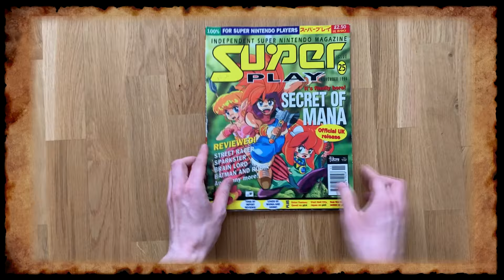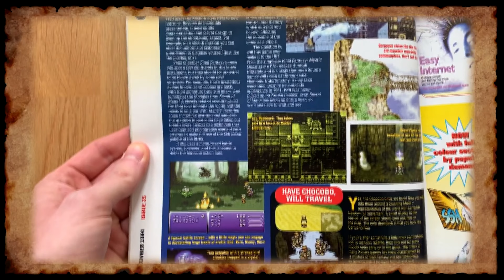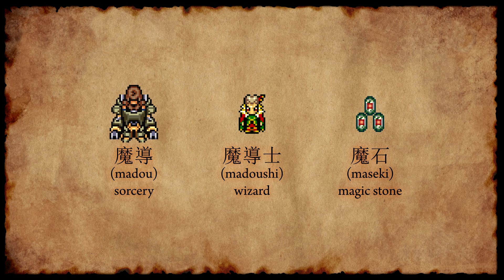The first masterpiece JRPG (Final Fantasy VI Retrospective)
People who weren’t around back in the day often ask what makes Final Fantasy VI (also known as FF6 and sometimes FF3 US) so good. But the game’s true value cannot be measured in how well the gameplay, story, and music have held up, but rather, how groundbreaking the whole package was in 1994.

In this video, I’ll show you what Final Fantasy VI was like, how it built upon and changed the formula from the previous games, and how it offered more freedom than ever before, but sometimes struggled to balance it against a linear narrative.

This is my love letter to Final Fantasy VI - the first ever masterpiece JRPG.

UPDATE: Some of you have expressed concerns about my use of AI generated images in parts of this video. This is valid criticism, and I take this feedback seriously. The impact of generative AI has been constantly on my mind over the past year. This is something that's been bothering me even before I received such comments, and the fact that this has been brought up has made me even more doubtful about using such tools in my future content.

✅😍 Want to help my channel grow? It's totally FREE and it helps me a lot!

Timestamps:
00:00 Intro
01:33 Opening
05:32 Brave new world
09:18 The Magitek tutorial
14:01 16-bit beauties
18:04 Complex storytelling
22:02 A branch in the path
26:28 A new kind of dungeon
30:32 Pixel Perfection
34:57 The invisible job system
40:12 Rage against the machine
45:04 Freedom to get overpowered
50:00 An ensemble cast
54:53 Choose your own adventure
59:43 Optional scenes
1:05:03 The paradox of choice
1:08:59 Magicite dreams
1:13:18 A night at the opera
1:18:50 Endless horizons
1:23:03 Inventing “Magitek”
1:28:50 A game for kids
1:33:56 The end of the world
1:39:09 The world after the end
1:43:27 The final battle
1:47:37 Dancing Mad
1:54:44 The price of freedom
1:59:01 Hope
2:04:46 The first masterpiece JRPG